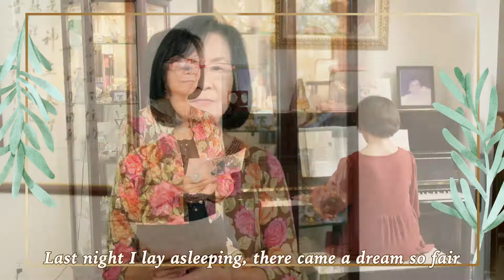The Holy City 聖城 by Jenny Hung (voice) & Marie Char (piano)